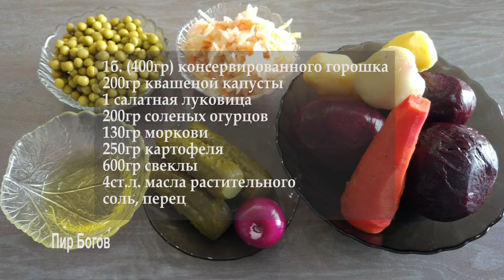Винегрет. Как приготовить вкусно?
Один из самых популярных овощных салатов зимой. Винегрет готовят уже много лет и почти в каждой семье. Иногда его готовят с фасолью, горохом, оливками, яйцом, сельдью. У каждой хозяйки свой рецепт. Я готовлю с горохом, а моя мама с фасолью. Винегрет принято заправлять заправкой из масла, уксуса трехпроцентного, соли и перца. Но так как у меня в салате маринованные огурцы и квашеная капуста, то добавлять уксус не буду. Мне кислотности хватает.  Для заправки беру масло растительное с запахом. Свеклу заправляют многие маслом отдельно от других овощей, чтобы они не окрасились. Я люблю, когда овощи окрашиваются в свекольном соке. Винегрет становится ярким! Считаю, что так салат выглядит более аппетитно!
Состав:
1б (400гр) консервированного горошка
200гр квашеной капусты
1 салатная луковица
3шт (200гр) соленых маринованных огурцов
1 шт (130гр) моркови
3шт (200-250гр) картофеля
3шт (600гр) свеклы
4ст.л. масла растительного
Соль, перец
🎁На развитие канала P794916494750   и   Z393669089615